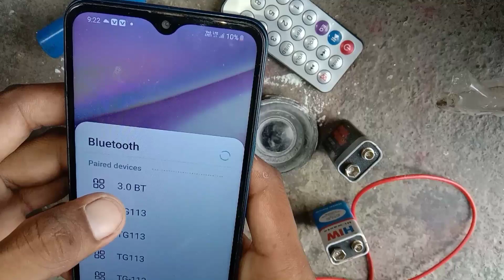bluetooth speaker kaise banaye //bluetooth speaker kaise banaen //bluetooth speaker banane ka tarika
8403 bluetooth speaker //bluetooth speaker kaise banaen //bluetooth speaker kaise banaye // speaker,
नमस्कार दोस्तों आज की इस वीडियो में हम बढ़ाने वाले हैं 8403 आईसी से ब्लूटूथ स्पीकर जो काफी अच्छी आवाज देता है हां काफी अच्छी बेस्ट क्वालिटी देता है

*ब्लूटूथ स्टीरियो ऑडियो रिसीवर के साथ
 PAM8403 का इलेक्ट्रॉनिक

*इलेक्ट्रॉनिक स्पाइस कॉम्बो मिनी 3Watt speaker PAM8403
other kit.
Bluetooth speaker banane ka tarika,
speaker banane wala,
bluetooth speaker,
ghar par speaker kaise banaen,
how to make bluetooth speaker at hom,
chhota speaker kaise banaene,
homemade bluetooth speaker,
how to make a speake,
pam8403 amplifier,
speaker ko kaise banate hain,
speaker banana,
ghar per speaker kaise banaen,
bluetooth amplifier kaise banaye,
bluetooth speaker kaise banate hain,
bluetooth module,
bluetooth speaker make at home,
bluetooth speaker savoury eppadi,
8403 amplifier board bluetooth,
speaker kaise banaya jata hai,
bluetooth speaker,
8403 amplifier board bluetooth,
bluetooth speaker diy,
bluetooth module,
bluetooth speaker kaise banaye hindi,
pam8403 bluetooth speaker,
bluetooth amplifier,
bluetooth speaker board,
pam8403 bluetooth speaker kaise banaen,
bluetooth speaker kaise banaen,
my other video popular video links.